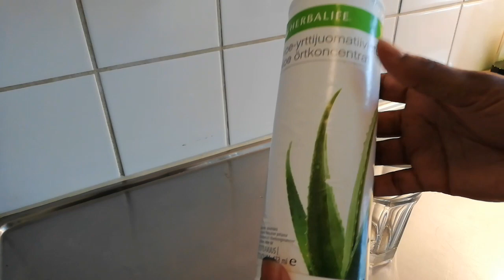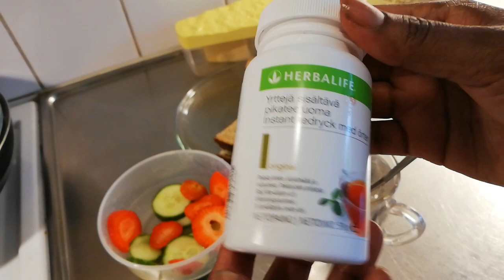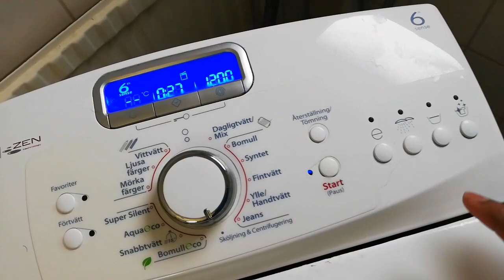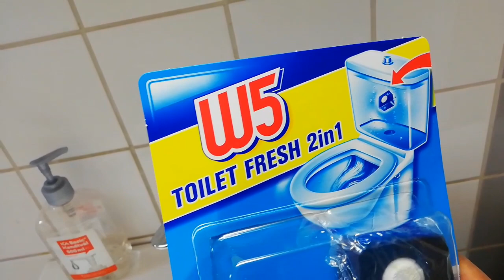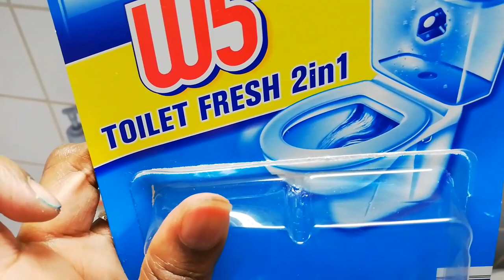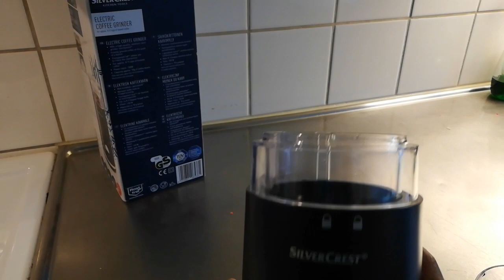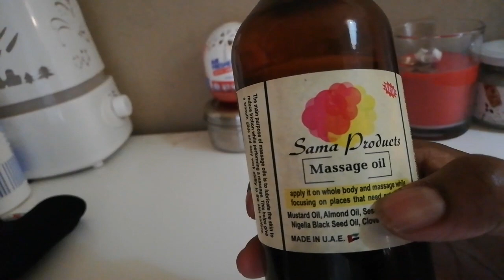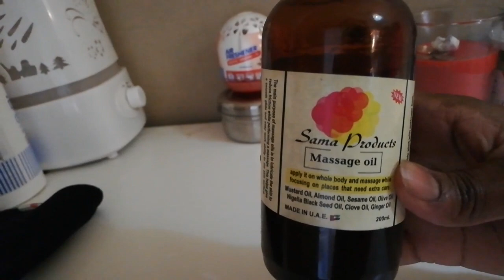jadwalkayga maalinlaha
kusoo  dhawadaa  zuhra laki channel waxaan idinla  qaybsan  doonaa  jadwalkayga  maalinlaha iyo sidaa  aan  maalintayda  u qaato  subixii ilaa  habeenkii